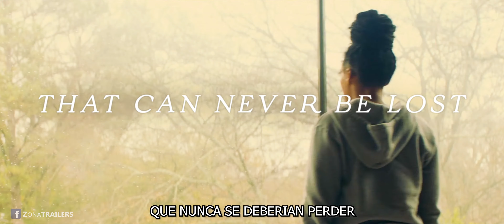Antebellum | Trailer #2 SUBTITULADO Español (4K) Terror 2020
🔥¡¡¡Disfruta AQUÍ del nuevo TRAILER en ESPAÑOL!!!🔥

Los derechos del trailer pertenecen a la distribuidora y productora del film y ha sido subido sin ánimo de lucro